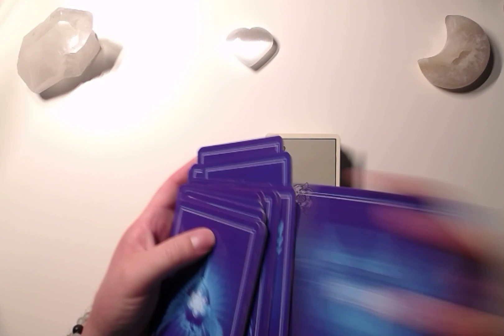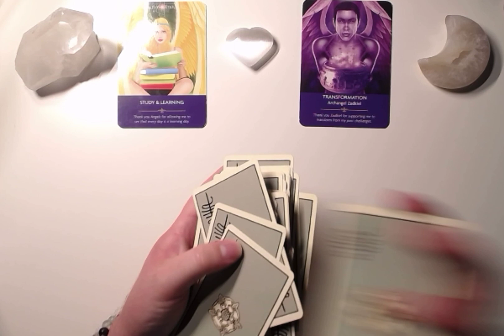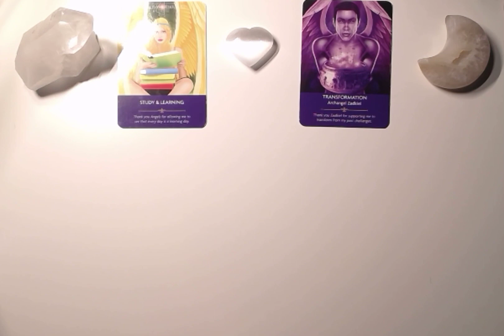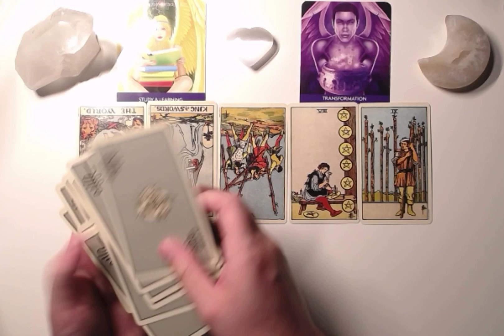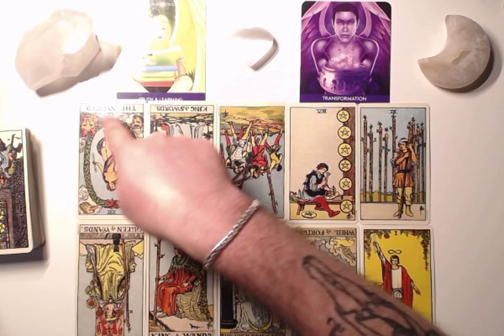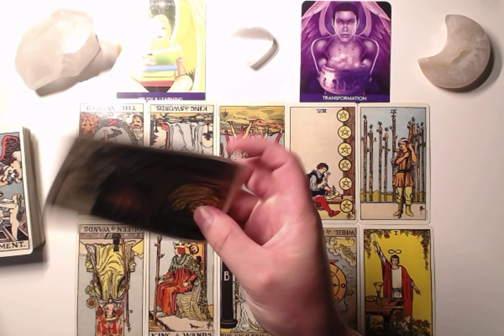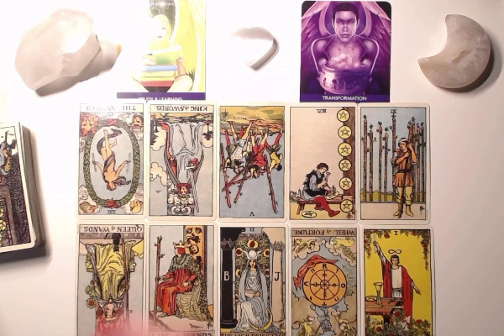PISCES♓️COMING TOGETHER STRONGER THAN EVER/UNLOCKING A WHOLE NEW LEVEL